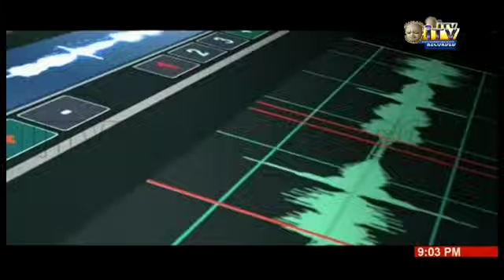UDUOTA: EXPECTED IMPACT OF COMMUNITY SURVEILLANCE